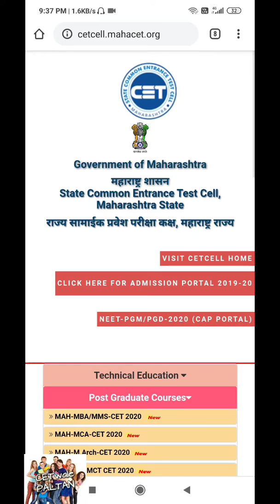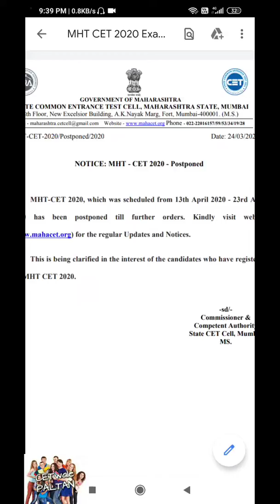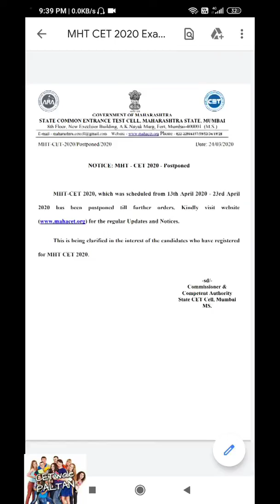MHT CET 2020 EXAM POSTPOND New date of exam ? Finally official notice Good NEWS for all students!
link to know MHTCET 2020 BSC AGRI CUTT OFF

Link to join our what's app group

what's appl group 2
( both groups are same, if 1 st one is full then join here)

for MCQ PRACTICE TEST

Mhtcet exam 2020 Help and guidance, CET wale PALTAN
For all AGRI, Medical, Engineering, Pharmacy admission related video visit our YouTube channel